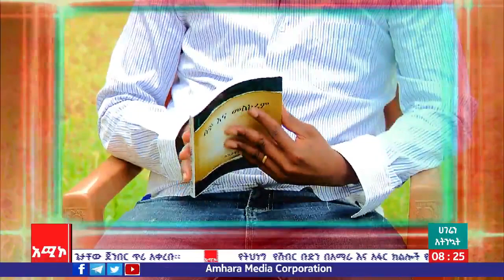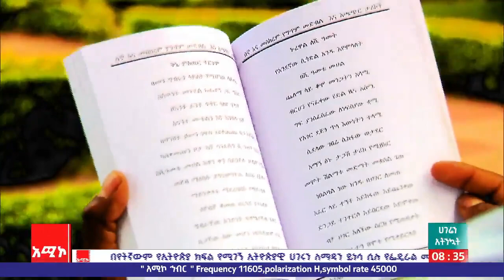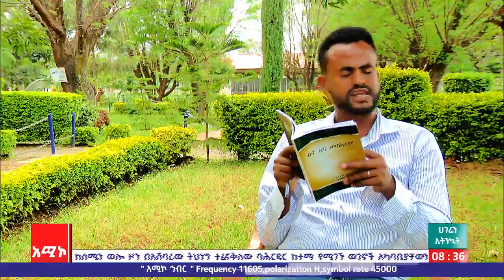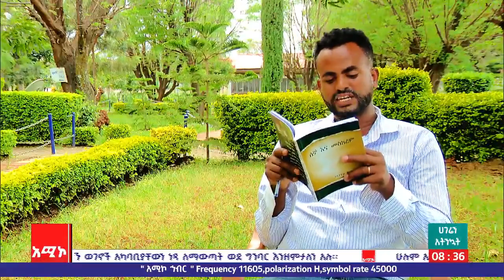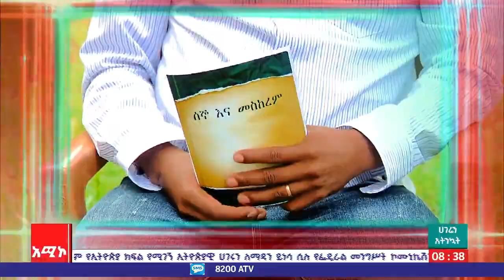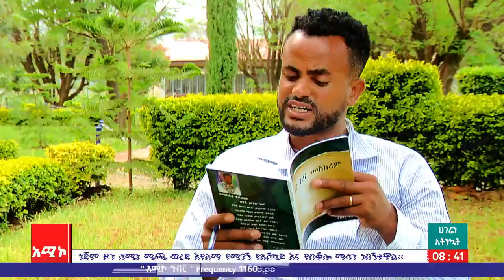"ሀገሬን አትንኳት" አዝማች